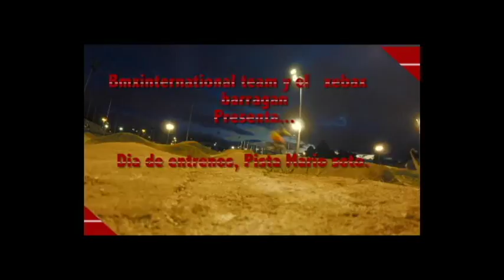BMX INTERNATIONAL PHOTO 2015 Colombia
BMX INTERNATIONAL PHOTO 2015